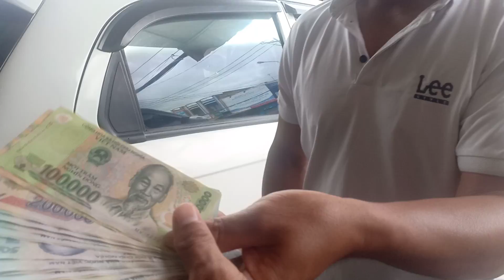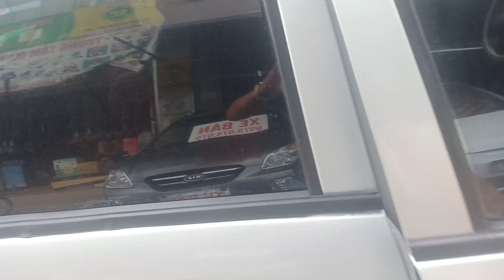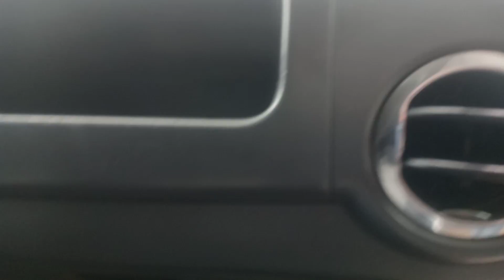Chevrolet spark 2009. Và 2010 xe vừa về SALONG ôtô mien Nam 0961408726